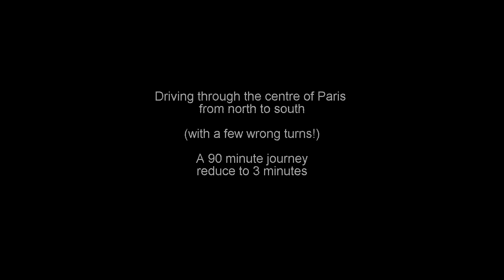20160727 Driving Into Paris